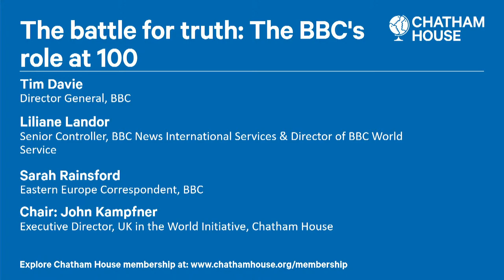The battle for truth: The BBC's role at 100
Join Tim Davie, director general of the BBC, and others to discuss how the BBC shapes, and is shaped by, the world today.

This year, the BBC turns 100 and the World Service 90 in a world facing crises of increasing scale and frequency and in an age of disinformation, democratic disruption and a growing assault on truth and free reporting worldwide. What does this mean for Britain’s foremost news provider at home and across the globe?

This conversation considers:

How does the BBC navigate a drastically changing media landscape?
What does the BBC represent in the UK and to the world?
What ‘soft power’ does the BBC have and how does it use it best?

As with all members events, questions from the audience drive the conversation.